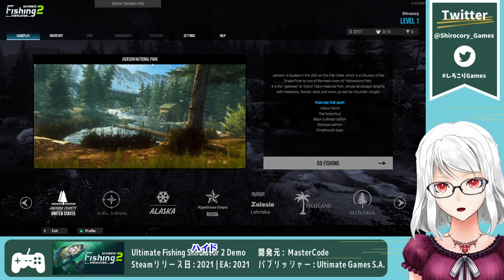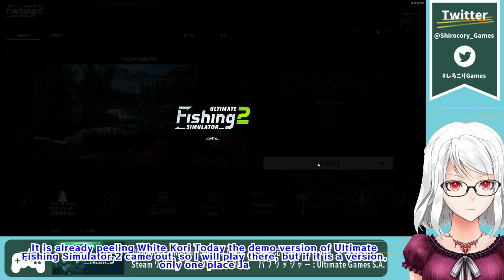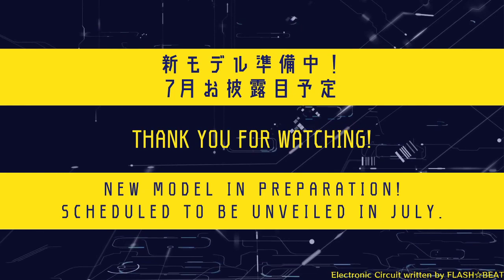【Ultimate Fishing Simulator 2 DEMO】まったり朝釣りタイム【しろこりGames】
Twitch配信のアーカイブをYouTubeでも公開しました🐠
DEMO版遊んでみました。早く他のMAPにも行きたい！製品版が楽しみですな～🐠

ご視聴、コメント、チアーありがとうございました✨

🐟しろこりGames🐟

インディーゲーム好き熱帯魚Vtuberのしろこりです🐠
細かくルールを決めたくないので、ネガティブな発言だけ気を付けてくださいね！
スパムや荒らし、不快なコメントはスルーとブロックで👌
楽しいゲームライフを共有しましょう🐟✨

【おすすめゲーム】2020年中にプレイした中で特にお気に入りのゲーム10選【しろこりGames​】

■リアルタイム翻訳字幕・ゆかりねっとコネクター■